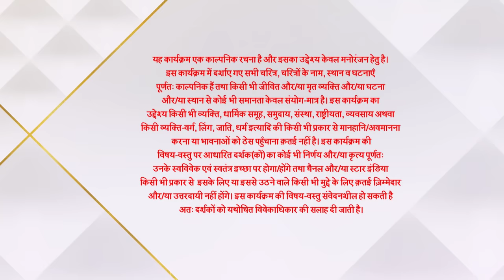गुम है किसी के प्यार में | Pakhi Cancels Trip To Ladakh Part 1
Bhavani ho jaati hain krodhit jab Sai taiyyar hoke neeche aati hain. Chavan parivaar ke sadasya ho jate hain hairan jab Virat Sai ko apne sang yatra mein le jana chahta hain.